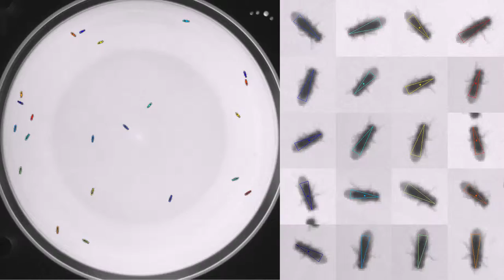GMR_82F10_AE_01_TrpA_Rig1Plate15BowlB_20110922T084101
Genotype: GMR_82F10_AE_01_TrpA
Date recorded: 20110922T084101
Rig id: Rig1Plate15BowlB